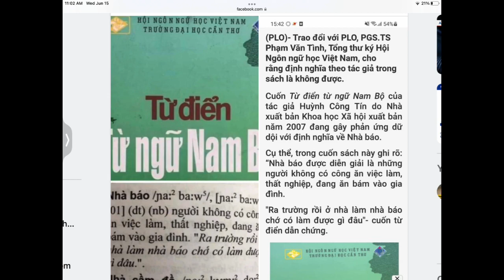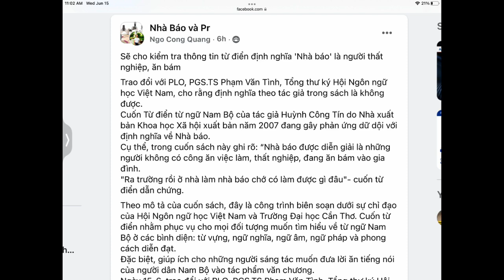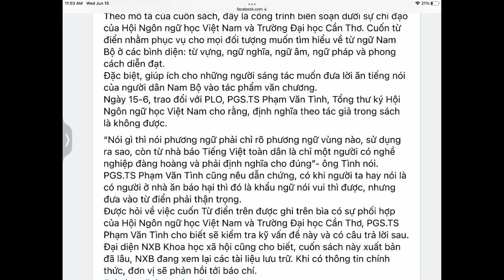Quái! Từ điển bên VN định nghĩa: Nhà Báo là những người không công ăn việc làm, thất nghiệp, ăn bám!